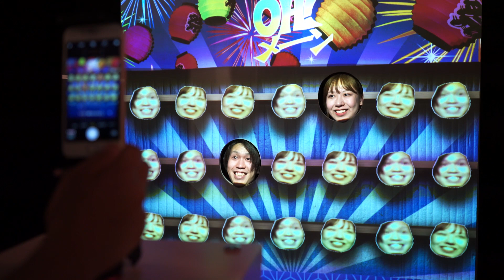ハイパー縁日 ばい NAKED「Oh!メーン」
自分の顔が縁日の綿あめになったり、金魚につつかれたりする映えすぎ注意なお面のフォトブース。思わず「Oh Man (オーメーン) !!」と叫びたくなるかも？
※本映像は下記イベントより

‹開催情報›
イベント名：南座新開場記念「京都ミライマツリ2019」
期間：2019年5月12日(日)〜5月25日(土)
場所：京都 南座
主催・製作：松竹株式会社
制作：松竹株式会社、アソビシステム株式会社、株式会社ネイキッド　ほか
後援：京都府、京都市、京都商工会議所、（公社）京都市観光協会、京都市交通局、京阪電気鉄道
宣伝協力：The Breakthrough Company GO
【昼マツリ –HIRUMATSURI-】
時間：11：00～17：30
入場料（税込）：大人 2,000円、小人 1,000円
【夜マツリ -YORUMATSURI-】
時間：Weekday Night(月～木)18：30～22：00
　　　※最終入場時間は21：00 　※L.O./DJ Time終了 21：30
　　　Weekend Special Night(金土日)18：30～23：00
　　　※最終入場時間は22：00 ※L.O./DJ Time終了 22：30
入場料（税込）：3,000円

‹NAKED Inc.›
1997年、村松亮太郎を中心に、映像ディレクター／デザイナー／CGディレクター／ライターなどが集まり設立されたクリエイティブカンパニー。メディアやジャンルを問わず、映画／広告／TV／インスタレーションなど様々なクリエイティブ活動を続ける。また、近年はプロジェクションマッピングを始めとした様々な技術や美術造作、演出を組み合わせ、光を使った空間の総合演出を手がけている。現在、自社が企画・演出・制作を手がけたイベントやショーが通算300万人以上を動員している。

NAKED Inc.